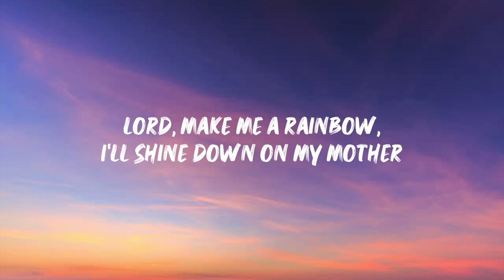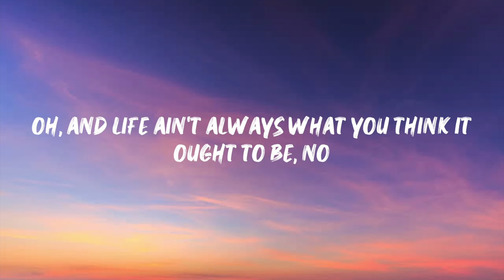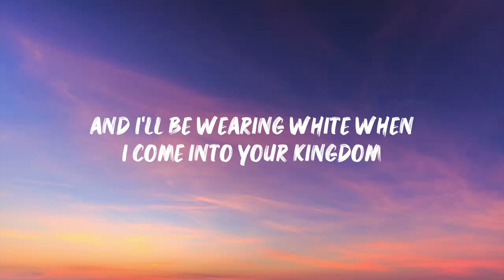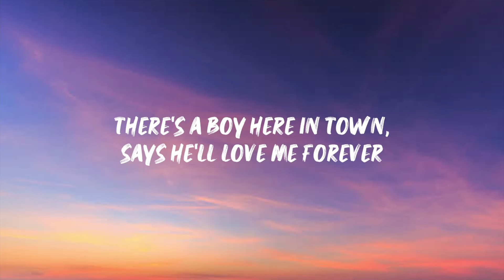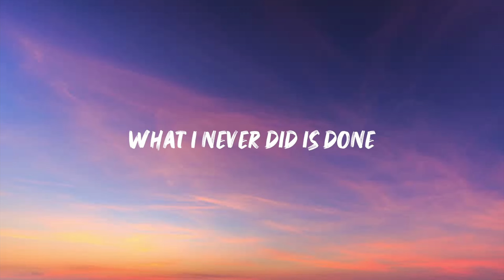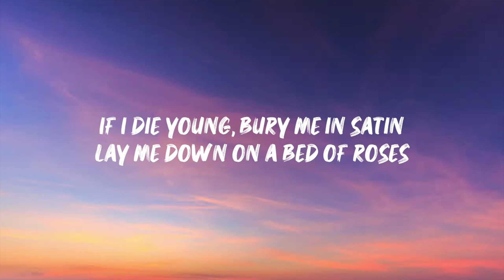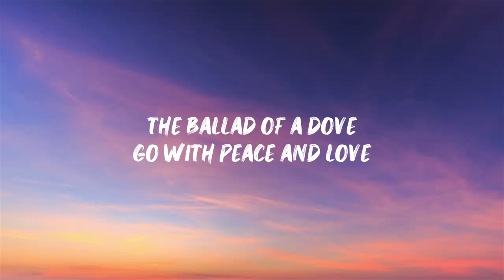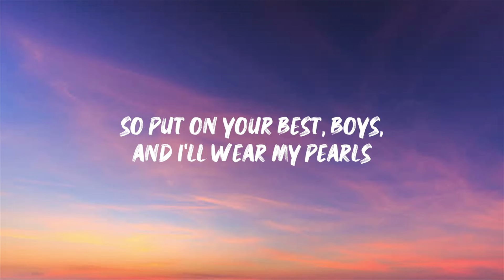If I Die Young - The Band Perry (full lyrics)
lyrics

Oh-oh, oh-oh
Oh, and life ain't always what you think it ought to be, no
But it sure felt nice when he was holding my hand
And maybe then you'll hear the words I've been singin'
Oh-oh, (oh-oh)
The ballad of a dove

original song